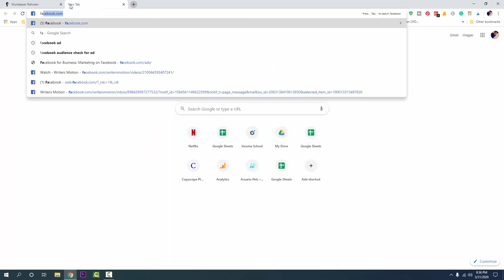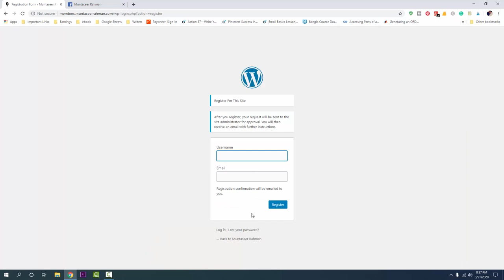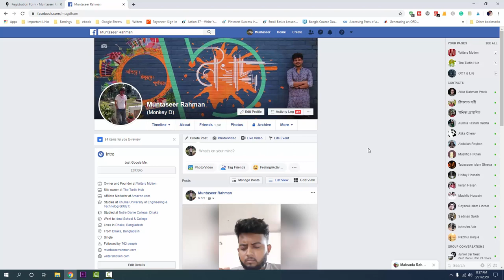বাংলাদেশি এফিলিয়েট মার্কেটিং । প্রতি কমিশন ৫০০ টাকা [বিকাশ পেমেন্ট]